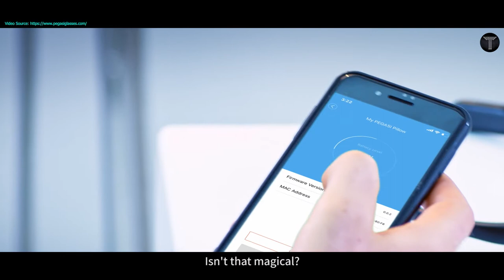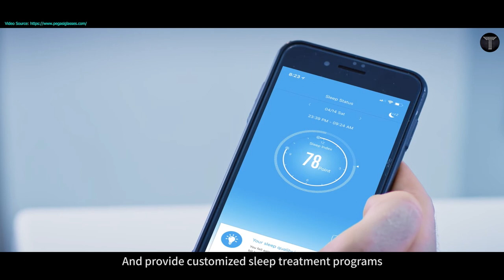PEGASI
PEGASI smart sleep glasses..
For a better sleep.

Your natural sleep assistant .. 30 minutes per day, improve your sleep quality in a better way.

This is a video made on PEGASI smart sleep glasses.